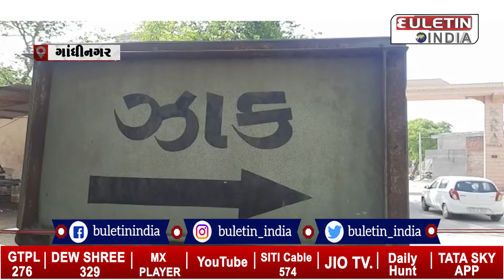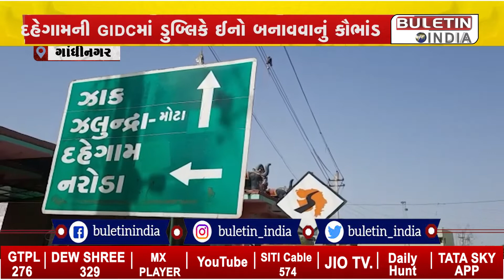DAHEGAM : GIDC માં ડુબલીકેટ ઈનો બનાવવાનું કૌભાંડ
GANDHINAGAR DISTRICT
DAHEGAM TALUKA